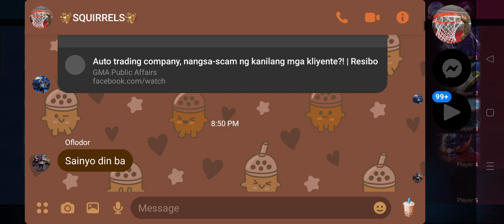matinding bakbakan mga tol